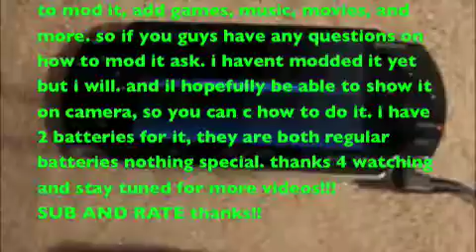PSP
my new psp, im gona mod it, if u hav questions msg me or comment.
thanks! sum & rate!!